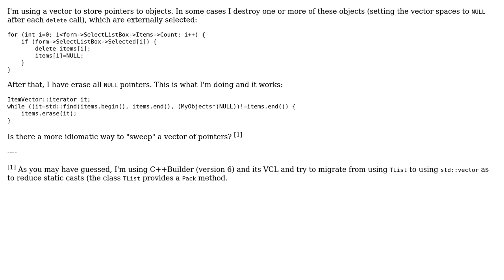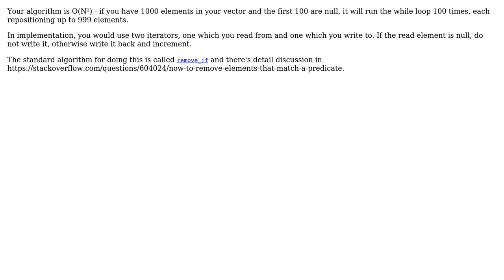Software Engineering: "Sweep" a vector of pointers (2 Solutions!!)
Software Engineering: "Sweep" a vector of pointers

With thanks & praise to God, and with thanks to the many people who have made this project possible! | Content (except music & images) licensed under CC BY-SA | Music | Images & others | With thanks to user Wolf user Pete Kirkham user AShelly and the Stack Exchange Network Trademarks are property of their respective owners. You are responsible for your own actions.